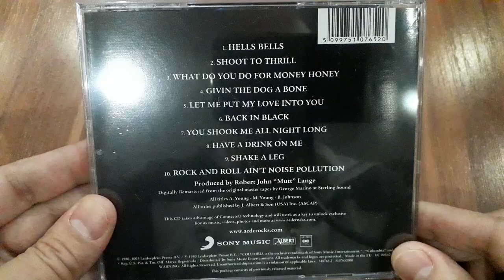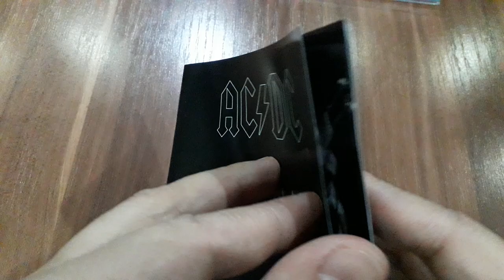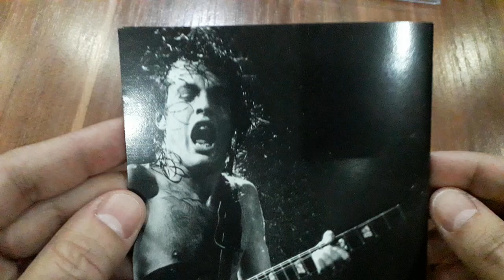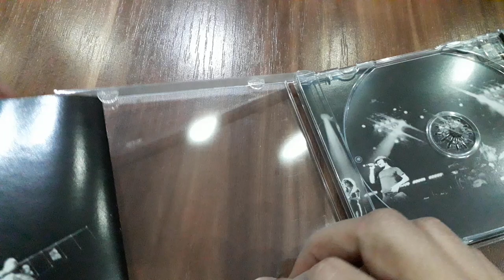Unboxing AC/DC's Legendary 'Back In Black' (1980) (2003) Remastered CD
Get ready to rock as we dive into the iconic album that defined a generation – AC/DC's 'Back in Black'!  Exclusive unboxing experience as we explore the legendary tracks and timeless appeal of this classic rock masterpiece.